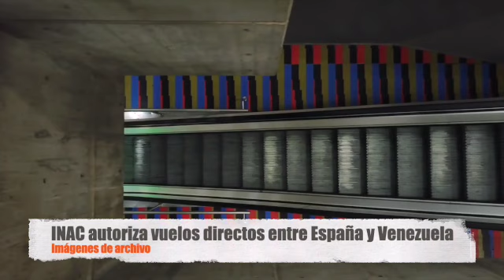INAC autoriza vuelos directos entre España y Venezuela SD 480p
El Instituto Nacional de Aviación Civil (INAC) informó este lunes que fueron autorizados los vuelos ente Venezuela y España. Este nuevo destino se suma a los ya autorizados México, Panamá, Bolivia, Rusia, Turquía, República Dominicana y Cuba.